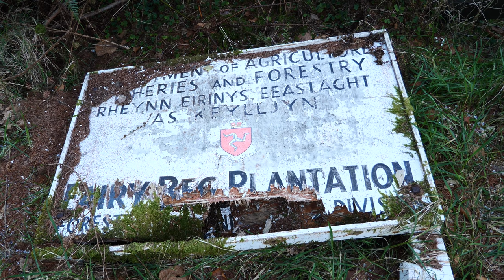Forest walk in Eary Beg Plantation, Isle Of Man, Ray Kelly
A gentle walk through an old plantation with paths everywhere, trees towering to the sky, frosty underfoot, birds singing, with the wind gently swaying the foliage, some old B/W photos off long ago scrambling from the 1950's, icicles clinging to life before melting, and some history of the area, so come and walk apace with me, you won't get left behind. Oh to be a child again, and have the energy and the innocence to explore again.
Ray